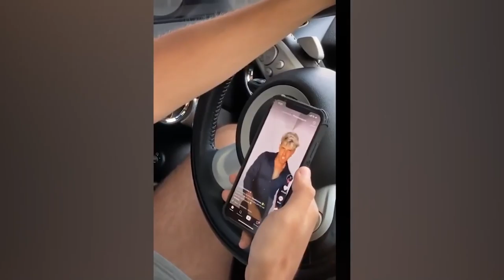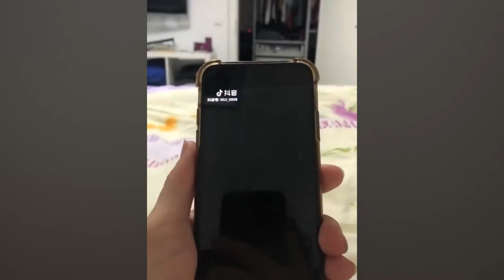Tiktok try not to laugh challenge #1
This is gonna be a serie